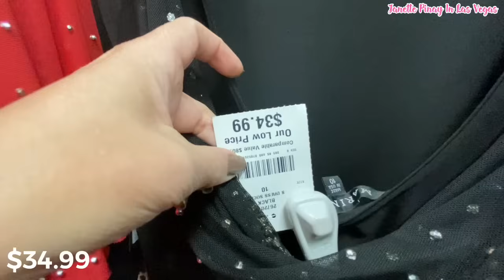BURLINGTON DESIGNER DRESS & SHOES SHOP WITH ME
Hello Everyone! Shop with at Burlington dress and shoes.